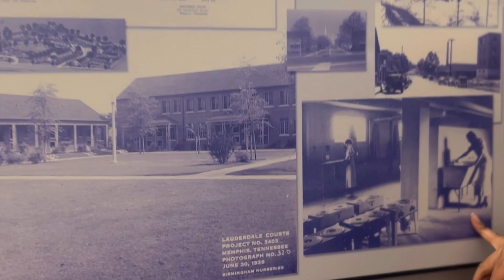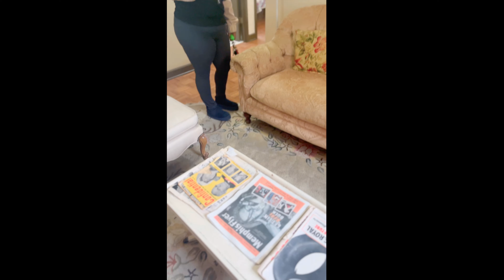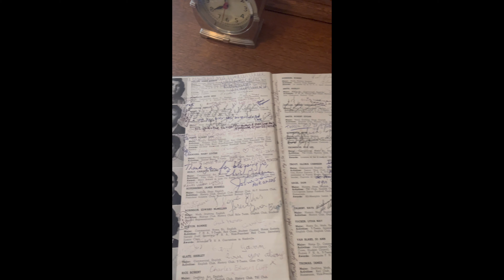Elvis Presley’s Apartment Tour - Lauderdale Courts || Elvis’s Childhood Adolescent Home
Come along with me and take a tour of Elvis Presley‘s childhood apartment here in Memphis Tennessee! ￼ This apartment, formerly Lauderdale Courts is where Elvis and his family lived the longest in Memphis. You can actually take a tour of his very apartment and step into what it was like for Elvis growing up. ￼ The apartment is only available for tour during Elvis’s birthday week in January, and Elvis week in August.